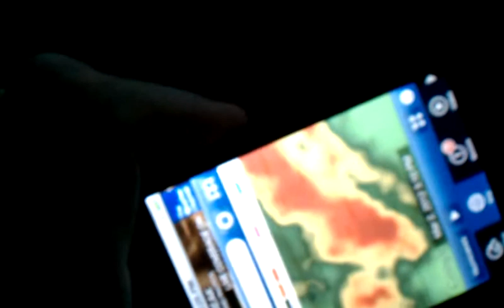Wedding in Columbus